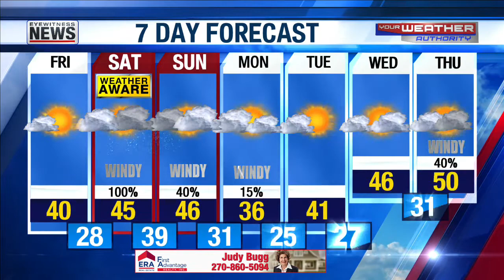Ron's Forecast for Friday, January 29